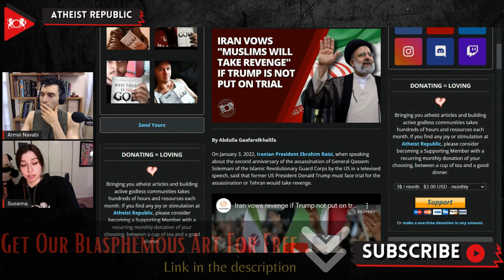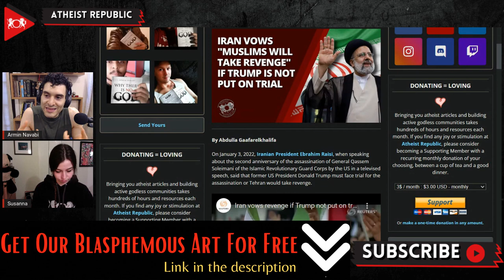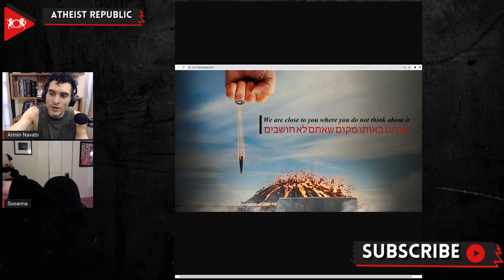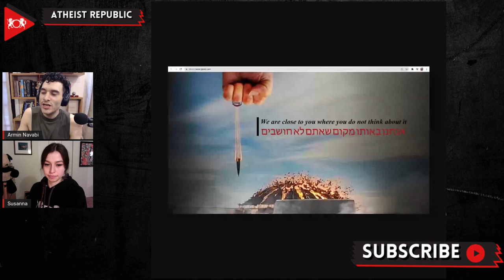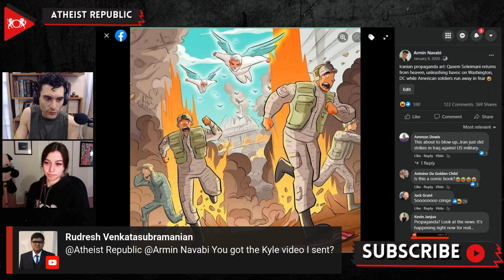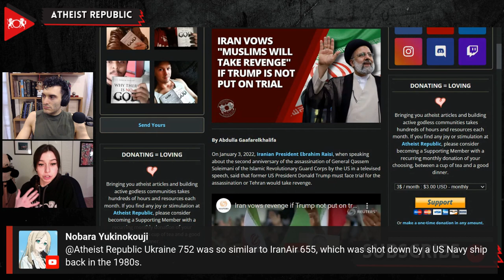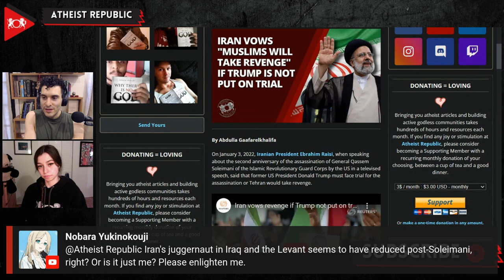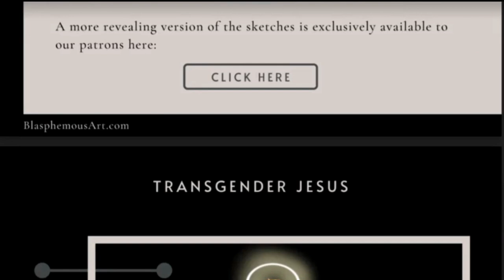Iran Vow "Muslims Will Take Revenge" If Trump Is Not Put On Trial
On January 3rd, Iranian President Ebrahim Raisi said that if the former US President Donald Trump does not face trial for the assassination of General Qassem Soleimani then “the hand of revenge will come out of the ummah’s [muslim nation’s] sleeve”. Raisi demanded the formation of a “fair court” in which Trump and other American officials are to be sentenced and punished. The assassination of the General occurred during a drone strike in 2020 in response to rocket attacks that killed American military service members and their Iraqi allies. During the second death anniversary of the General, thousands in Baghdad demonstrated, chanting “Death to America.” Even though the US-led coalition against ISIL was announced to cease in December, there are still 2,500 US troops remaining in Iraq. The leader of a pro-Iran coalition group, Hadi al-Ameri, stated, “We will not accept anything less than full withdrawal as revenge for the blood of our martyrs.”

Source:
Iran Vows "Muslims Will Take Revenge" If Trump Is Not Put On Trial
Location: Iran